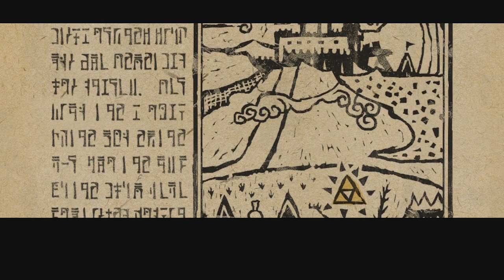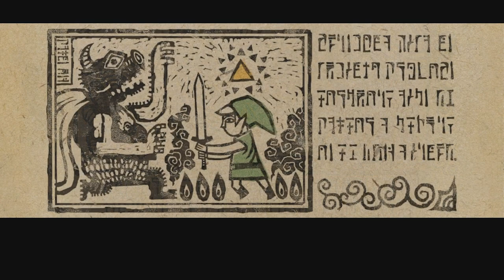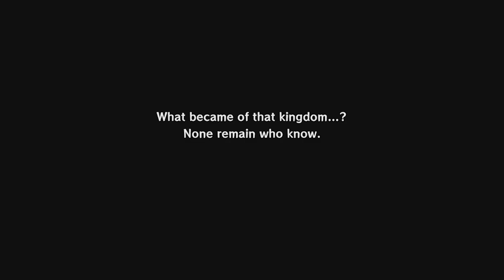Exploring Most of Outset Island The Legend of Zelda Wind Waker HD | 2nd Quest 100% Walkthrough Pt. 1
Lets get this adventure started. Favourite Zelda of all time.